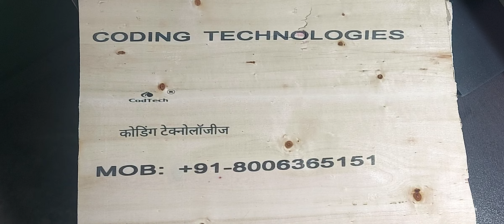4 December 2022